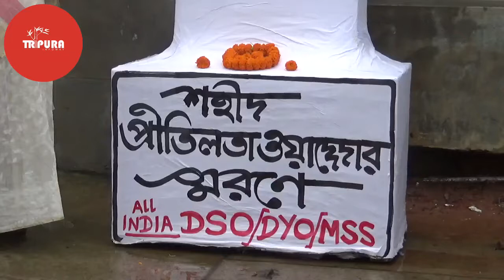All India DSO and MSS paid homage to Pritilata Waddedar on her 90th death Anniversary. TIWN